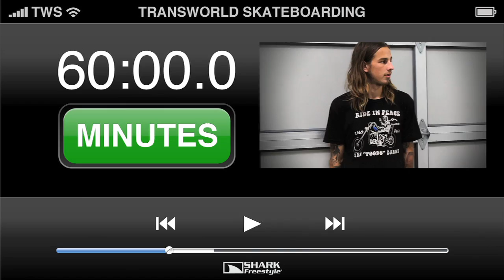60 Minutes In The Park Riley Hawk - TransWorld SKATEboarding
Riley Hawk and the Shepdawgs have been park locals lately. These kids go off, so naturally, Riley was a perfect fit to try his skills with a 60 Minutes In The Park.